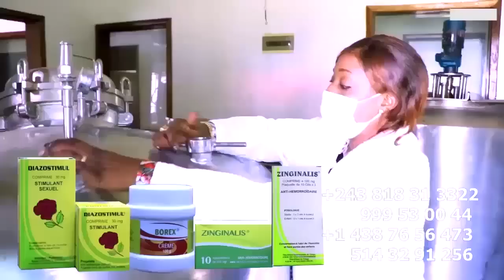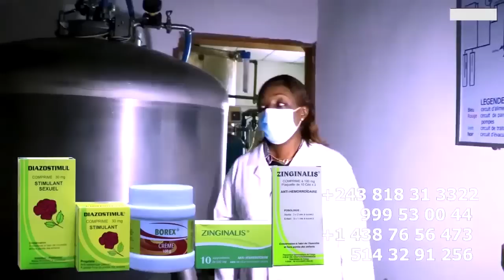Internet Eziki HERITIER WATA Niveau A Démarré FERRE Na FALLY Ba NDOKI Ya Carrière Na Yé NATHAN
Internet Eziki HERITIER WATA Niveau A Démarré FERRE  Na FALLY Ba NDOKI Ya Carrière Na Yé DANSEUR Ya FALLY NATHAN Azalaka NGANGA @fallyipupa @ferregolatvofficiel6883 @heritierwataofficiel